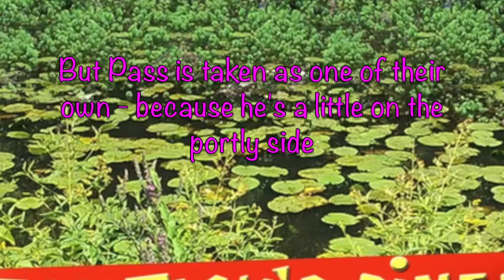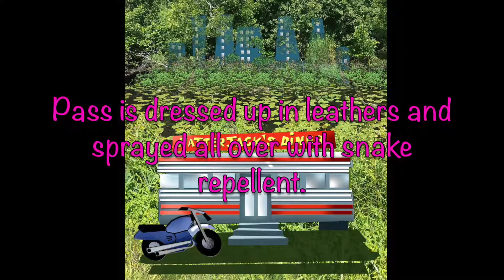King Of The Toads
Phil and Pass find themselves in Wartville, the land of the toads. Toads have a peculiar sense of personal hygiene and the smelliest of them all is Nat Natterjack, the King of the Toads. He is about to marry Princess Phoebe, a frog, who is not too happy with the arrangement..